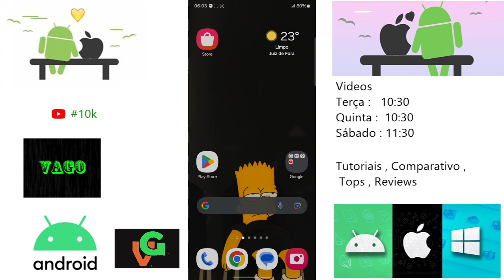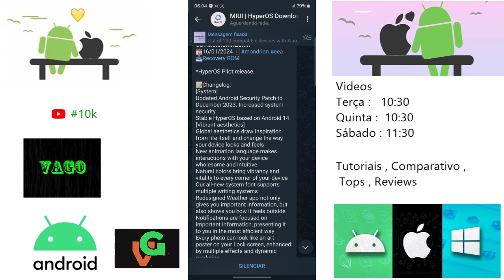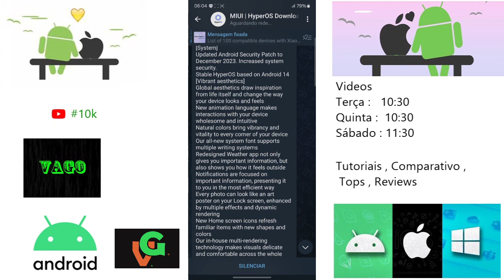Poco F5 Pro Nova Atualização Hyper Os Versão 1.0.3.0 Versão Europeia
E aí pessoal blz ?, então nesse vídeo de hoje trago a vocês o update recente de interface recebida pelo Poco F5 Pro Versão Europeia ele agora está recebendo a Hyper Os 1.0.3.0 que está  disponível para todos que são testadores betas, quer saber mais detalhes veja todos no vídeo a seguir